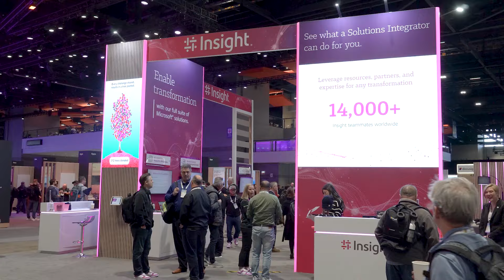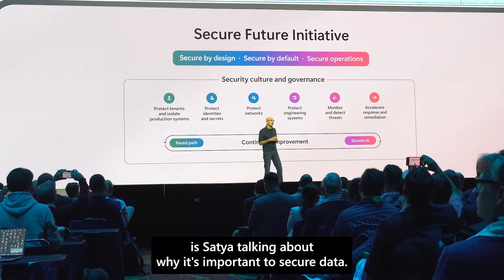Microsoft Unplugged Partners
This year, we welcomed members from the Microsoft AI Cloud Partner Program to MSIgnite to share in the customer opportunities brought on by the latest innovations. In this episode of Microsoft Unplugged Live, Rick Claus met with Tish Newcomer of Insight and Dux Raymond Sy of AvePoint to highlight the value of partner connections.

🔹 In-Person dates: November 19–22, 2024
🔹 Online dates: November 19–21, 2024